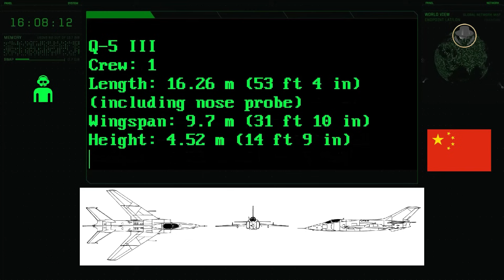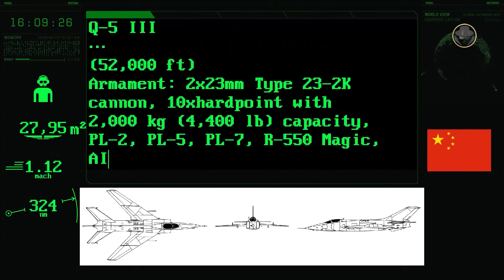Nanchang Q-5 (Fantan) | The first creation of the Chinese military aviation industry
We are investigating the Q-5 and its export variant, the A-5, the most captivating derivative of the MiG-19.

What were the initial steps taken by the People's Republic of China in the military aviation industry?
What distinguishes the Q-5 from its predecessor, the MiG-19?
What features does the Q-5 possess?
What variants exist of the Q-5?

00:00 Introduction
00:50 Historical background
02:17 Programme history
04:28 Design
06:45 Variants (Q-5 Jia / Q-5 Yi / Q-5 I / Q-5 IA - Q-5B / Q-5 II - Q-5C / A-5 IIA / Q-5 III / A-5 IIIK / Q-5D / Q-5E / Q-5F / Q-5G / JQ-5J / Q-5L / Q-5N / A-5 III - A-5C)
10:58 Operators
11:07 Specifications
12:11 Operational history

Photos: eLaReF

Drawing: I. Mikhelevich